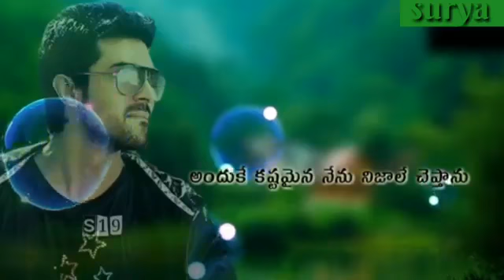Orange Telugu dialogues videos